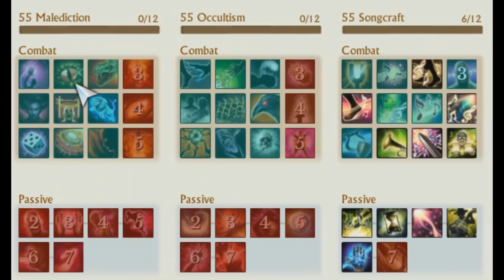Banesong is BROKEN! - ArcheAge 5.5 mage pvp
Bit of fun with this class inspired by a saboteur from KR. Hope you guys enjoy the few clips of this troll ass class.

Song 1: Monophobia - Deadmau5 ft. Rob Swire
Song 2: Darling - Said the Sky